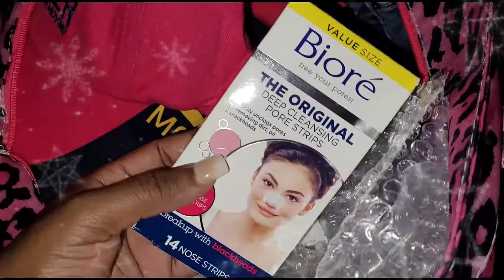Back from home time + Trying to Stay fit on the road😩🏃🏾‍♀️